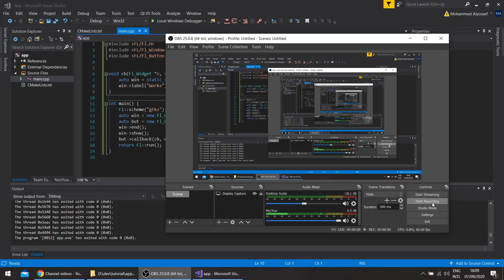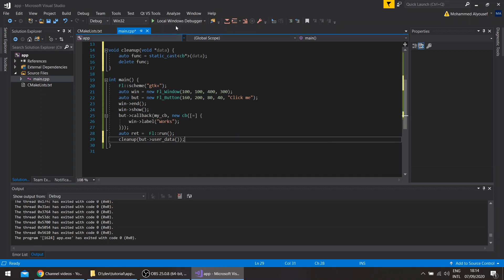Using modern C++ lambdas with FLTK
This video shows how to use modern C++ lambdas with FLTK. For a cleaner api, you can subclass a widget and have the callback function take a std::function, store the std::function in the derived class and pass the pointer to the parent widget.